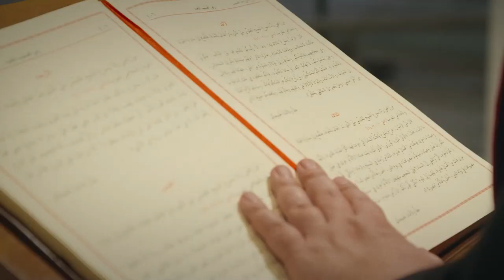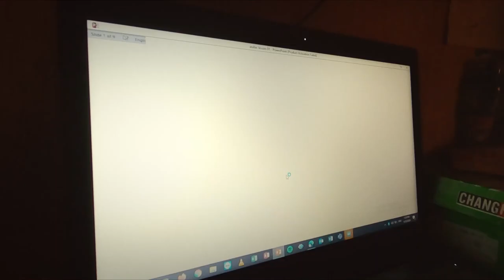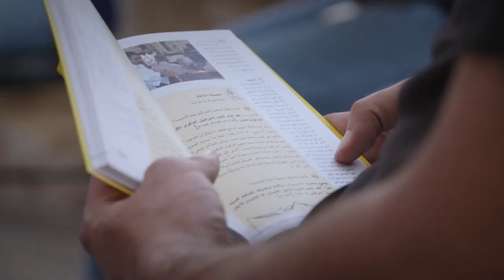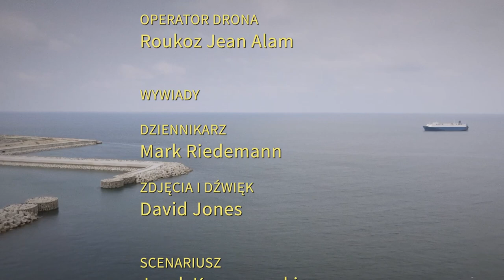Film dokumentalny CRTN: Liban – „Siedem sekund”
„Eksplozja miała miejsce tak blisko, zaledwie 500 metrów stąd; znajdujemy się w czerwonym obszarze, w czerwonej linii eksplozji. Wszystko w Bejrucie zostało zniszczone, nasz szpital również. Słyszałyśmy krzyki pacjentów i personelu, nie było prądu, winda nie działała, więc zeszłyśmy schodami. Zobaczyłyśmy, że jedna z naszych pielęgniarek leży na ziemi, uderzyła głową o ścianę i natychmiast zmarła. Nagle zobaczyłyśmy, że cała okolica przyszła zająć się poszkodowanymi na izbie przyjęć, ale nie było już izby przyjęć, nie było nic. Płakałam głośno, kazałam im przynieść wszystko, co pozostało w izbie przyjęć i spróbować pomóc ludziom na zewnątrz, na ulicy, a wszystko tej nocy było ciemną nocą, naprawdę to była ciemna noc. Wraz ze zniszczeniem szpitala i okolicy cała nadzieja i marzenie zostały utracone, ale usłyszałam głos w moim wnętrzu, który mówił: Ja jestem tutaj, Bóg jest tutaj, Bóg nigdy nie zostawi cię samej, jest obok ciebie”.
S. Nicolas Akiki, dyrektor Szpitala Sióstr Różańca Świętego, Bejrut, Liban.

4 sierpnia 2020 r. w porcie Bejrutu eksplodowało około 2750 ton azotanu amonu. To największa niejądrowa eksplozja, jaką kiedykolwiek odnotowano - zniszczyła port w Bejrucie i chrześcijańską dzielnicę libańskiej stolicy. Fala uderzeniowa wywołała trzęsienie ziemi, co było odczuwalne aż na oddalonym o 120 km Cyprze. W tragedii zginęło ponad 200 osób, a 6,5 tysiąca zostało rannych.

Eksplozja to kolejny z serii kryzysów, które nękają Liban od dziesięcioleci: systemowa korupcja, kryzys polityczny, który doprowadził do impasu jedyne w swoim rodzaju porozumienie o podziale władzy w kraju, rozpadająca się infrastruktura publiczna i kryzys gospodarczy, który doprowadził do zamknięcia banków, odcinając ludność od oszczędności. Obecnie ponad 50% Libańczyków żyje poniżej granicy ubóstwa. Skutkiem tego jest masowy exodus. Pod koniec 2020 r. w zagranicznych ambasadach złożono ponad 380 tys. wniosków o emigrację. Wielu z wnioskujących to chrześcijanie.

Film dokumentalny CRTN (Catholic Radio and Television Network) opowiada o rzeczywistości Libanu dziś i jutro.

Liban od wielu lat jest krajem priorytetowym dla Pomocy Kościołowi w Potrzebie. W 2020 roku organizacja zainwestowała ponad 2 miliony euro w odbudowę infrastruktury duszpasterskiej zniszczonej w wyniku eksplozji oraz dodatkowe 2,5 miliona euro w pomoc doraźną. Wraz z inną pomocą na wsparcie duszpasterskie, transport, podstawowe utrzymanie itp. PKWP przekazała w sumie prawie 5,4 mln euro.

REŻYSERIA: Jacek Komorowski

PRODUKCJA: Jonas Soto

PRODUCENT WYKONAWCZY: Mark Riedemann